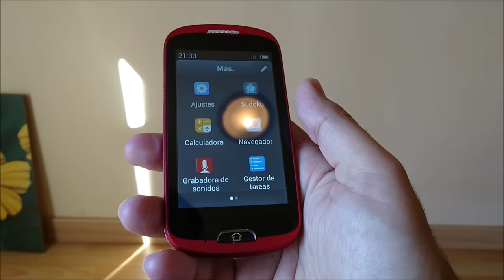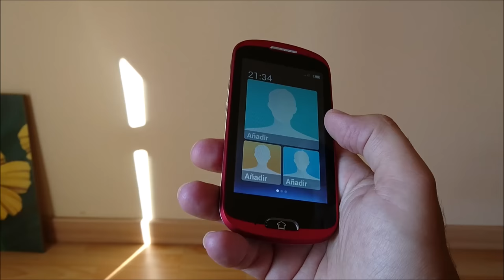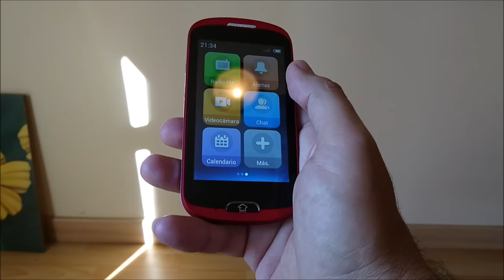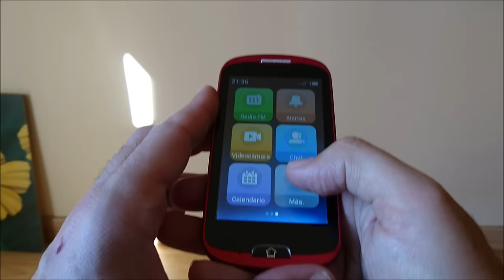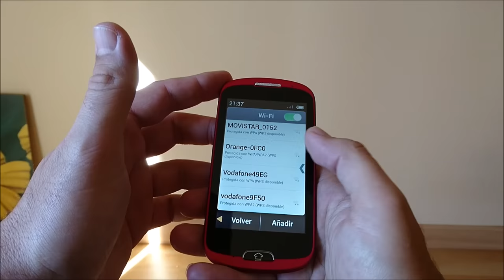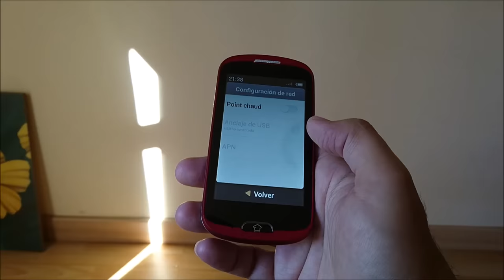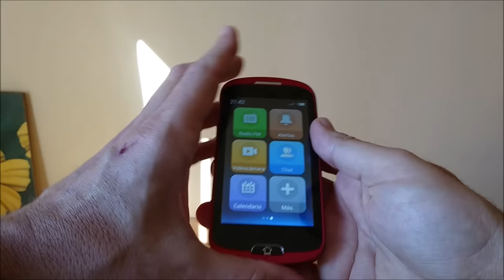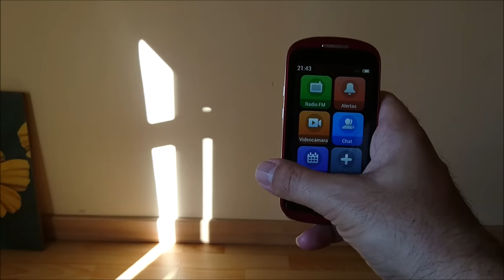Análisis del Haier E-ZY Smartphone A6